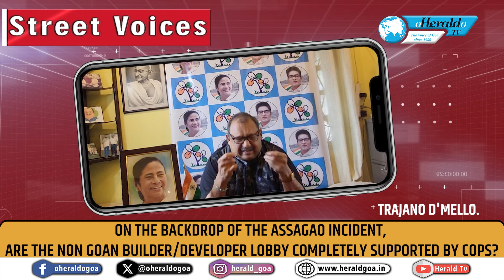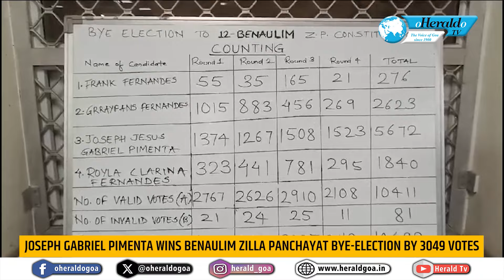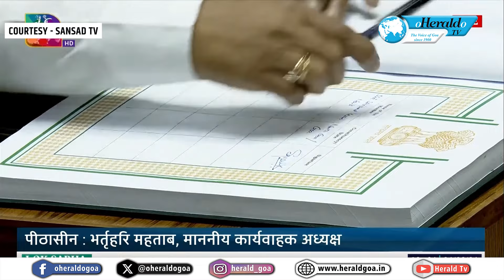Herald TV Konkani Khobro 24 june 2024